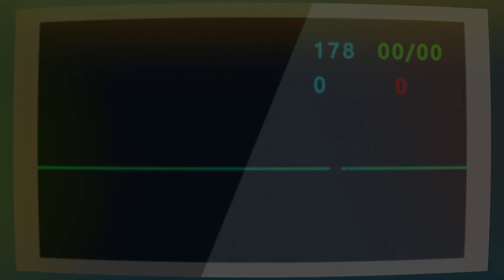XXXTENTACION & Lil Uzi Vert - self-isolated (Ocean Mix)